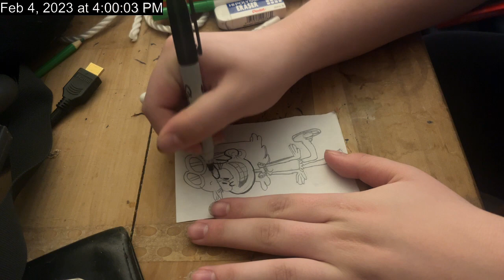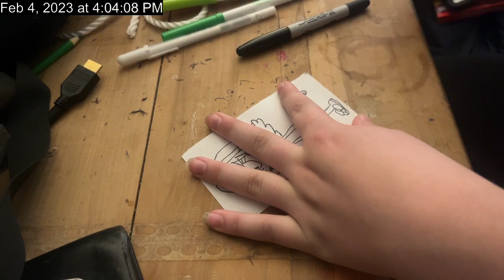THE LOUD HOUSE HOW TO DRAW LENI LOUD NICKELODEON